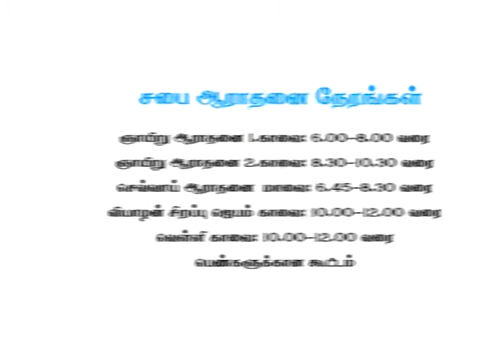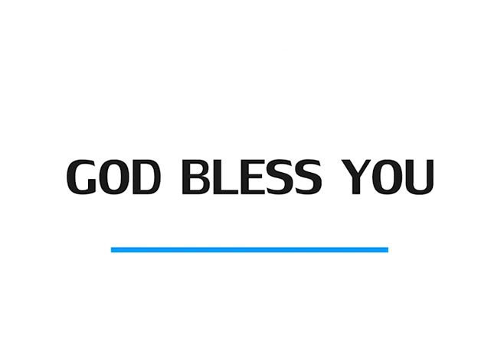ஜெபம் - vol - 31- Part -1Tamil Christian Message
▶Sunday  Service

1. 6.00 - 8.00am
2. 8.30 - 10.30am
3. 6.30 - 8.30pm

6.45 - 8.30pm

Rev. Julius Jacob// 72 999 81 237

Covenant
Family
Winning Husband
Virtuous woman
Good Life
Law of Increase
Man
Abundant Life
Glory Of The Cross
Long Life
Potential
Unmerited Favour
Big Transformation
Being Champion
Overwhelming blessing
Victory
Prayer
[ Mind]
New year / christmas